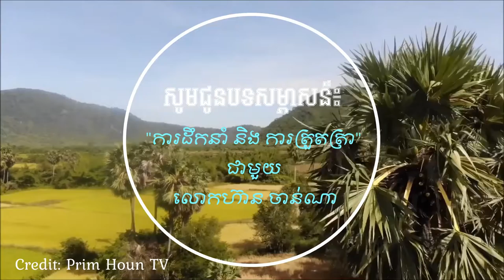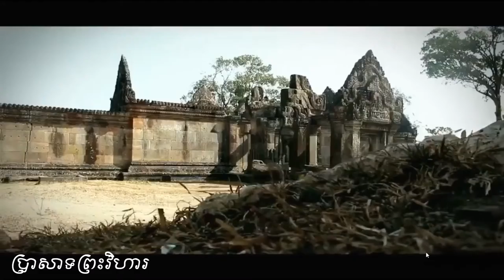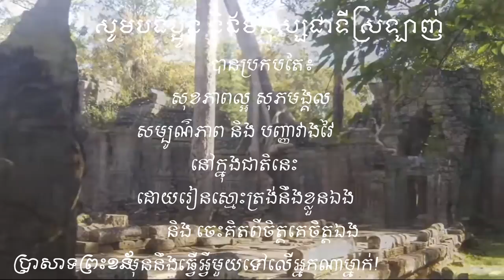សូមជូនបទសម្ភាសគ្មានព្រំដែន៖ ការដឹកនាំ និងការត្រួតត្រា ជាមួយលោកហ៊ានចាន់ណា។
ទំលាប់បន្លាច ឬបំភ័យក្មេងក្នុងរឿងអ្វីមួយ អាចជាទំវើក្ដិចត្រួយ នៃការឆ្ងល់ ឬការលូតលាស់នៃបញ្ញារបស់ក្មេង។ ទម្លាប់បែបនេះ ជាទំវើមិនចំរើន។ ក្នុងនាម ជាមនុស្សខ្មែរ ឪពុកម្ដាយ គ្រូបាអាចារ្យ និងរៀមច្បងទាំងឡាយ គួររៀនធ្វើខ្លួន អោយ មានទម្លាប់ ចេះធ្វើអោយក្មេង មានការកក់ក្ដៅ ជឿជាក់ខ្លួនឯង ដោយលើកទឹកចិត្តអោយក្មេងចេះឆ្ងល់ ហើយចេះសួរអោយបានច្រើន។ ដោយបង្រៀនក្មេងអោយយល់ថា គ្មានសំណួរណាមួយ ដែលមិនល្អនោះទេ។